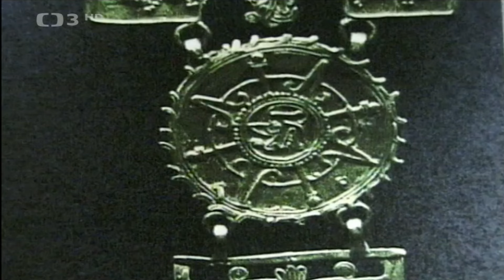Planeta záhad Příchozí z hvězd Dokument o možném mimozemském původu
V dokumentu "Planeta záhad - Příchozí z hvězd" se ponoříme do neprobádaných hlubin vesmíru za hranice naší známé reality. Vše je možné, když se vydáme za hranice našich znalostí a otevřeme mysl nápadům, které by mohly změnit náš pohled na svět.